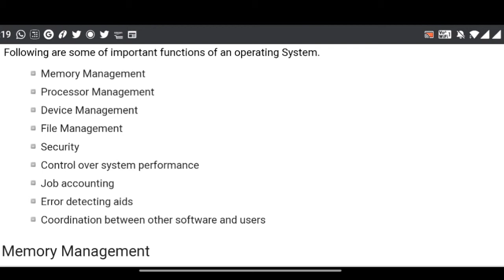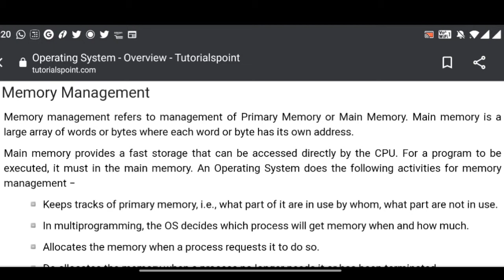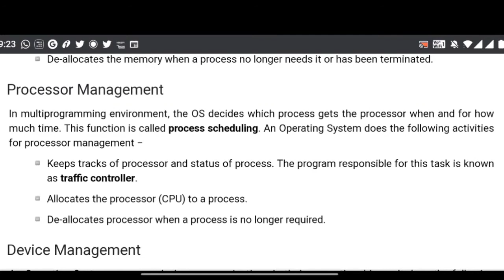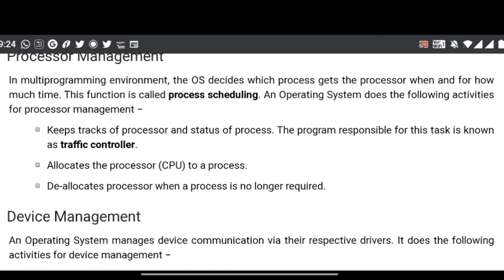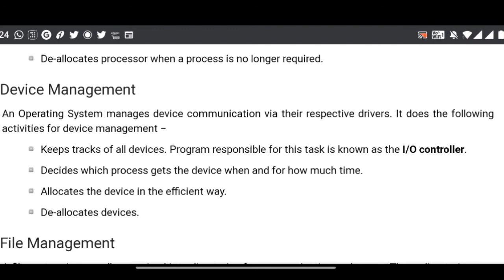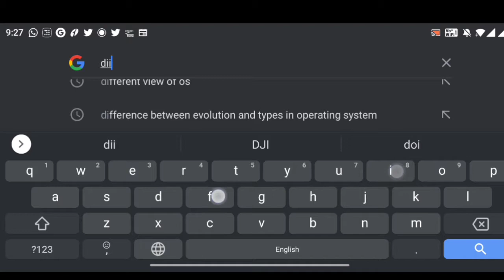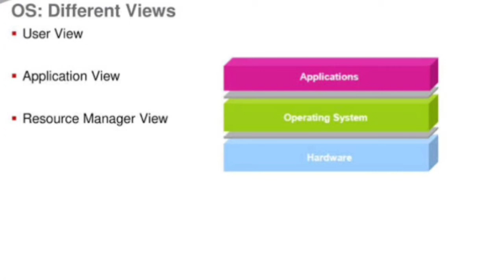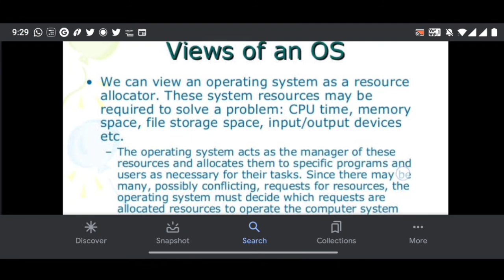Operating System Episode 4 | Different view of operating system and Functions of operating system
In this video, I have discussed about functions of operating system and different view of operating system.

Functions of operating systems
Memory Management, Processor Management, Device Management,
File Management, and Security.
Other functionalities - Control over system performance, Job accounting, Error detecting aids.

Follow on Facebook (if you are need to be added as friend then send me as short message about you and send the request- thank you!)